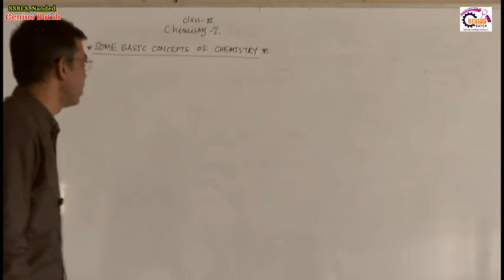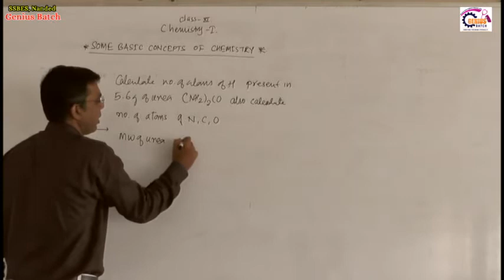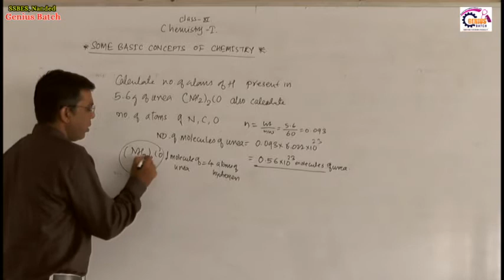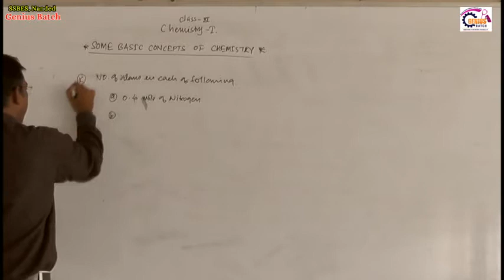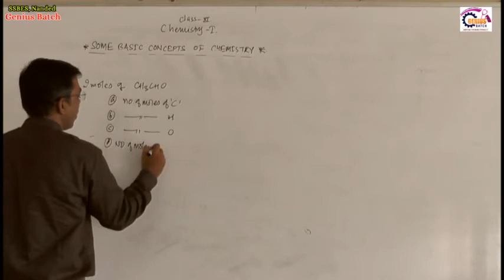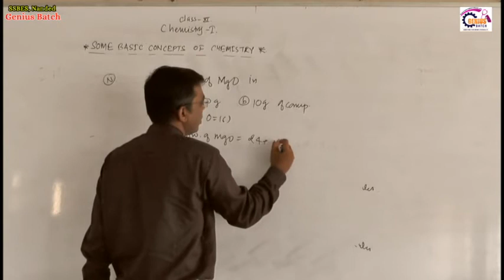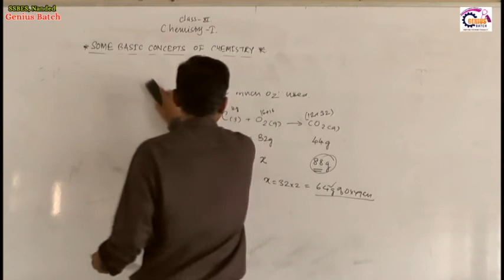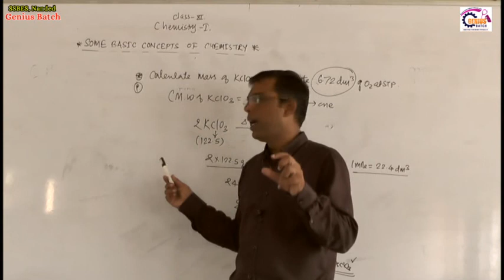11th Science Paper 1st Some Basic Concept in Chemistry 13